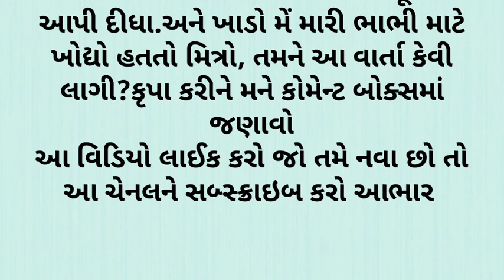પરદેશ માં કમાવા ગયેલ દિકરી સાથે બનેલી સાચી સ્ટોરી | new life changing story